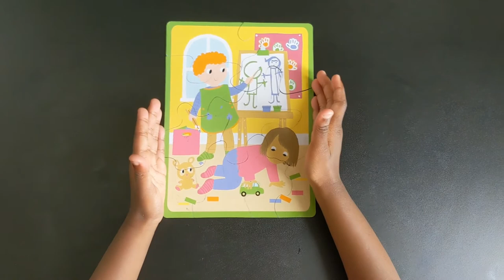Jigsaw Puzzle | Art | Painting puzzle by 3 Year Old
Puzzle completed by 3 year old